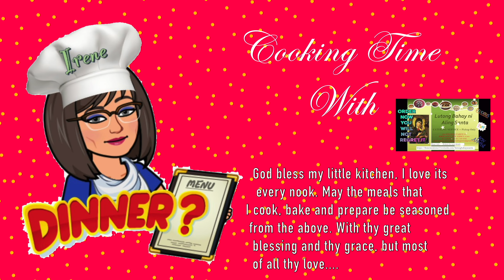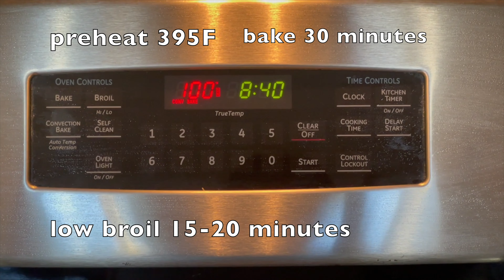Ube Biko Yema 4K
4 cups glutinous rice ( malagkit na bigas ) -
3 cups water -
2 cans coconut milk -
3/4 cup brown sugar ( you can add more depend on how sweet you want your biko ) -
1 tsp salt -
1/4 cup ube jam
2 tsps ube extract ( mccormick brand ) - purple food colouring ( optional )
YEMA TOPPING: -
1can condensed milk -
4 egg yolks -
1 can evaporated milk -
1/2 tsp vanilla extract *
 Baking pan ( 33cm x 21cm ) or use cupcake tray* Broil at 392 for about 15 - 20 minutes or until the top is lightly golden